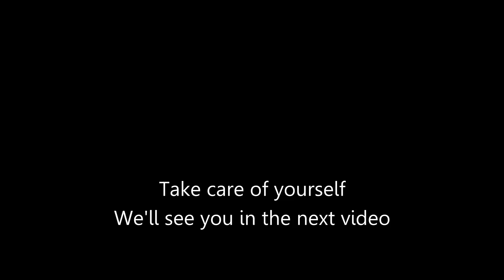HOME with the DOGS, coffee, and CHICKEN BOOTS | weekly vlog EPISODE 1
This is the best thing we can do right now to help everyone, now and in the long run.